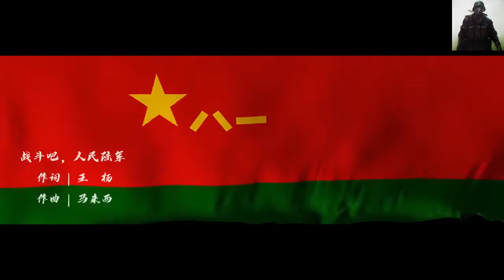【燃！2020陆军MV】战斗吧，人民陆军！